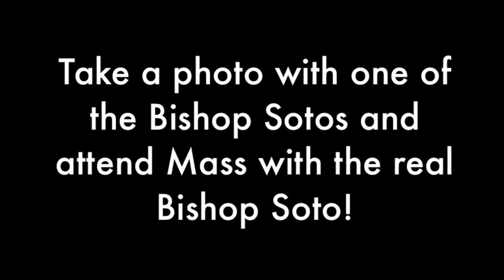Reasons #03 and #02 to go to Ministry Days 2013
Come Join Bishop Soto at Ministry Days 2013. For more information and registration details please